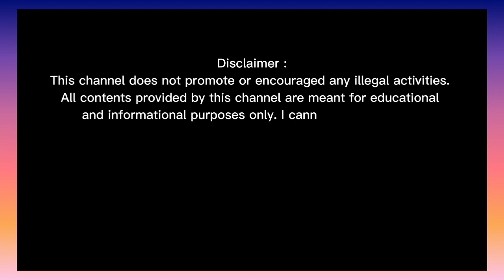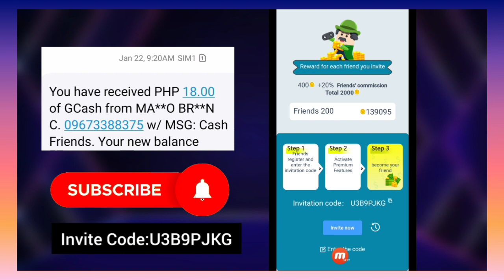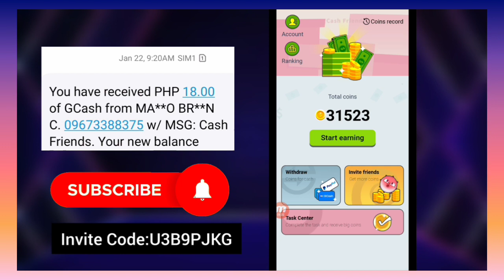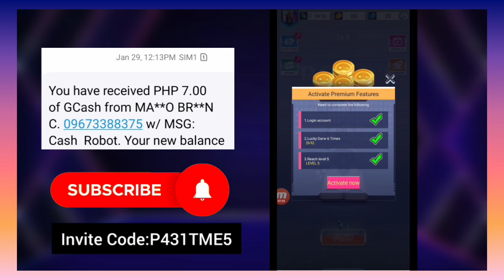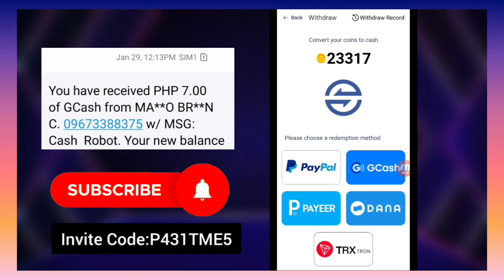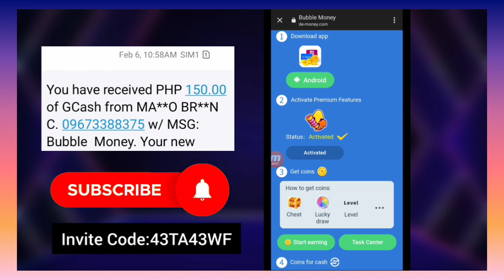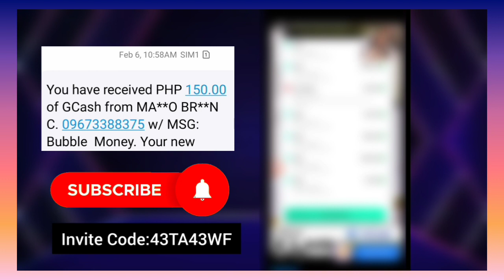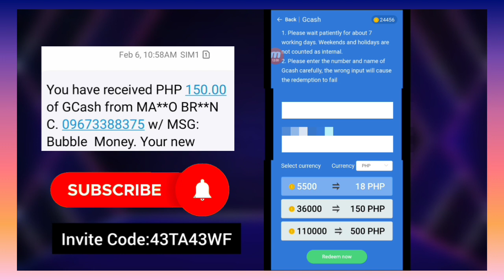Libreng ₱500 Gcash kikitain mo Dito | 3 Legit Earning App 2023 Direct Gcash & Paypal with Own Proof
*Share to you a platform【Cash Robot】that you can play games and earn money...